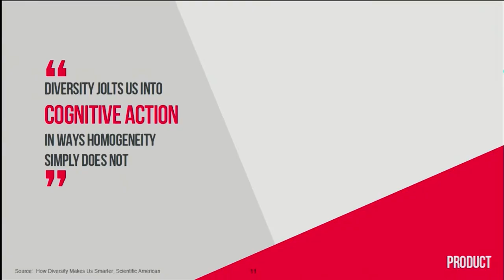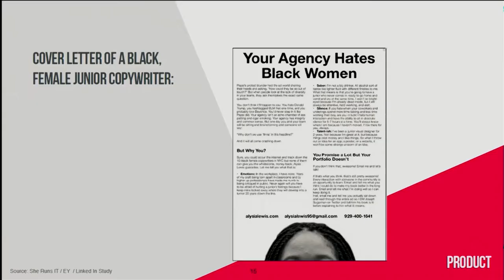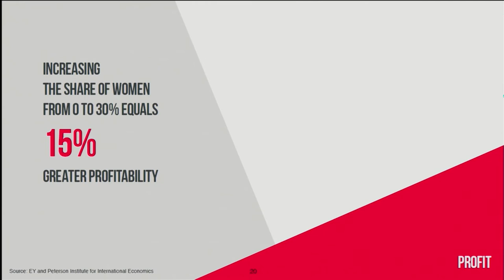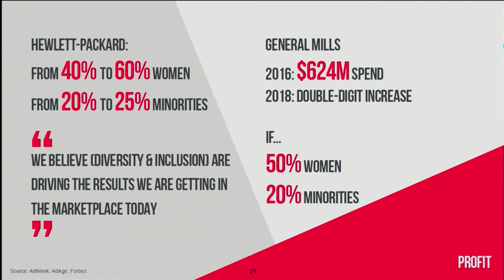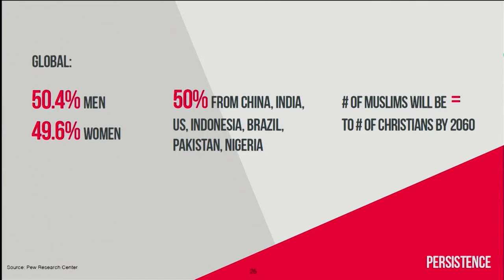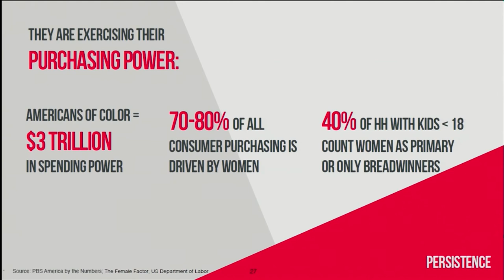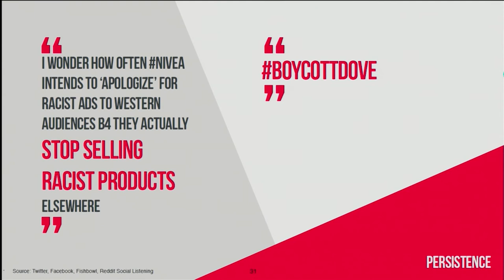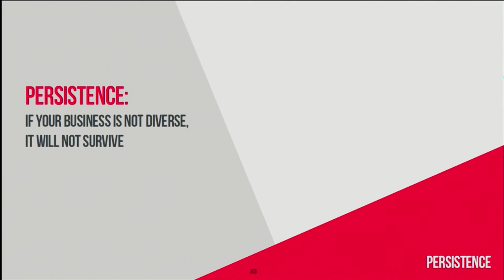Lunch + Learn: How to Market Diversity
Diversity is everyone’s responsibility, yet it often requires persuading key stakeholders to prioritize it.